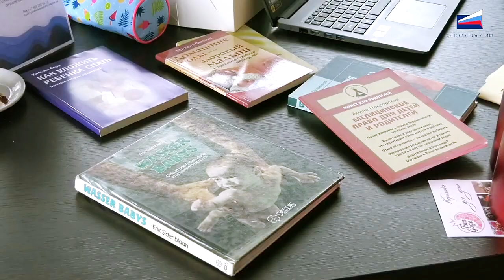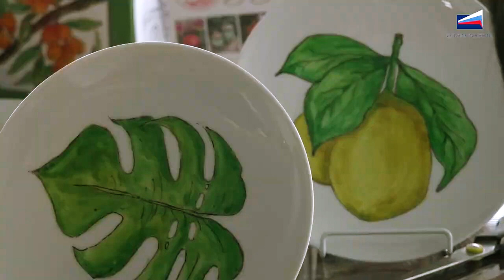"НеДеловойФорум" прошел в "Астра Плаза" 14.05.2023 / Опора России города Видное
Съемка: Владар Бондарев, Максим Красичков
Монтаж: Юрий Ануфриев, Владар Бондарев
Фоторепортаж: Евгений Башмаков
ВЛАДАРОВО ТВ-ПРОДАКШН и ФОТОСТУДИЯ

СПАСИБО!